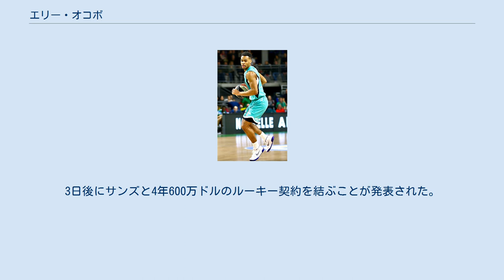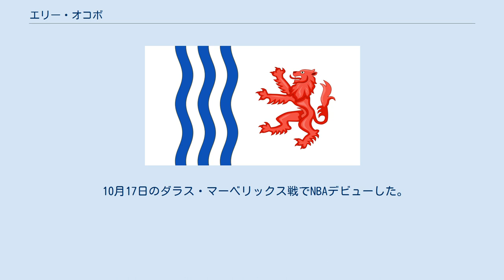エリー・オコボ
エリー＝フランク・オコボ (Élie-Franck Okobo, 1997年9月23日 - ) は、フランス・ボルドー出身のプロバスケットボール選手。
 フランス・ボルドーで生まれ育つ。
父親はコンゴ人、母親はフランス人である。
 アマチュアのクラブで活躍し、2016年6月13日にLNBのÉBポー・オルテッズと3年契約を結んだ。
最初の2年間は苦しんだが、3年目はLNBのオールスターに選ばれるなど成長し、チームの主力として活躍した。
3年目のオフに2018年のNBAドラフトにエントリーした。
 2018年6月21日、ドラフト2巡目全体31位でフェニックス・サンズから指名を受けた。
3日後にサンズと4年600万ドルのルーキー契約を結ぶことが発表された。
3年目と4年目はチームオプションとなる。
 10月17日のダラス・マーベリックス戦でNBAデビューした。
1年目のシーズンは53試合に出場した。
 ^ “Pau-Orthez : Premier contrat pro pour Elie Okobo - Basket - Pro A” (フランス語). L'Équipe. 2020年6月26日閲覧。
 ^ Fitzgerald, Katherine. “NBA draft: Suns add French guard Elie Okobo, Colorado guard George King in second round” (英語). The Arizona Republic. 2020年6月26日閲覧。
 ^ Helin, Kurt (2018年6月24日). “Suns to sign French point guard Elie Okobo to first-round style contract” (英語). ProBasketballTalk | NBC Sports. 2020年6月26日閲覧。